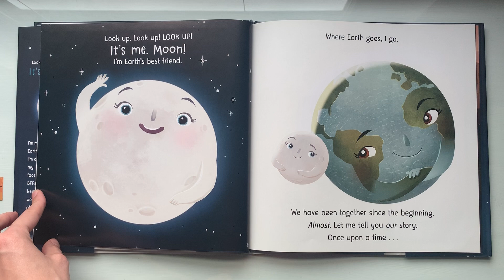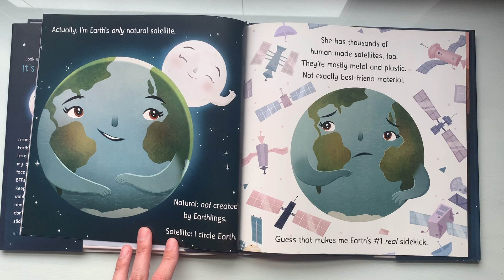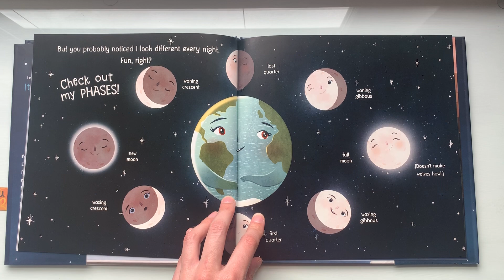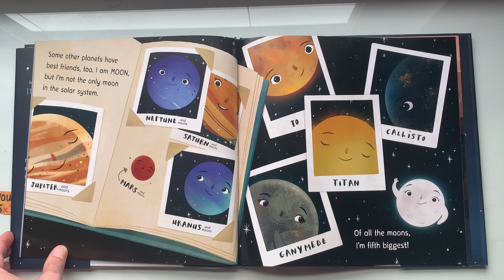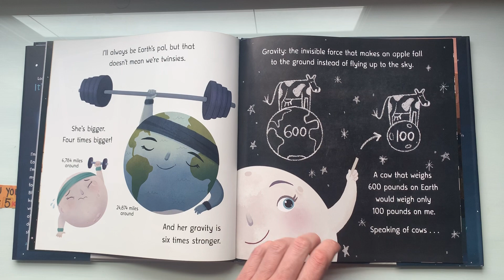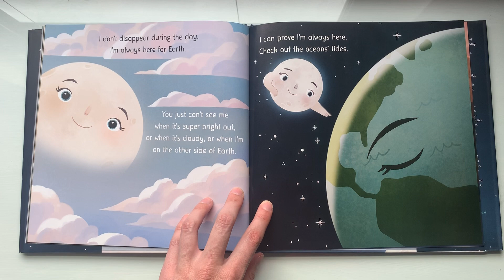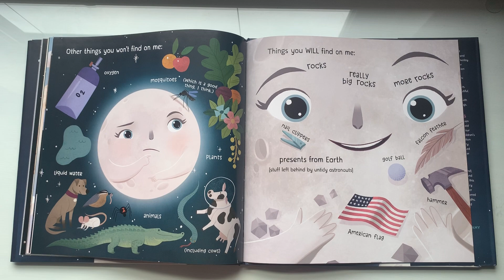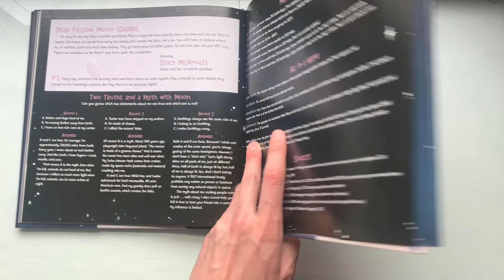4/21 - Moon! Earth's Best Friend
As we continue our solar system reads, today, we are going to learn about Moon 🌝and what makes her and Earth such great friends.  Did you know she isn't the only Moon in our solar system?  She tells us what she does for Earth and how they help each other to make Earth livable for all of us.